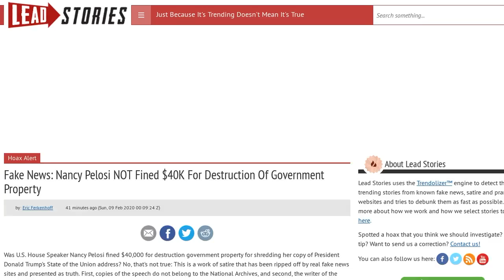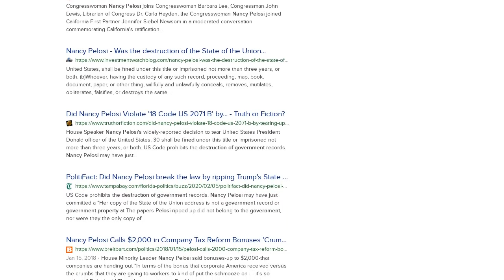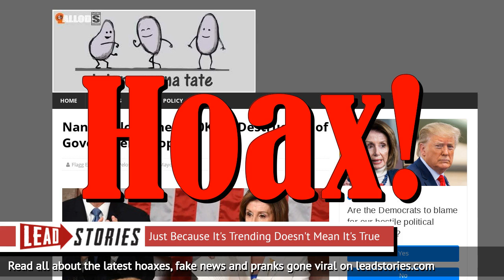Fake News: Nancy Pelosi NOT Fined $40K For Destruction Of Government Property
Was U.S. House Speaker Nancy Pelosi fined $40,000 for destruction government property for shredding her copy of President Donald Trump's State of the Union address? No, that's not true: This is a work of satire that has been ripped off by real fake news sites and presented as truth. First, copies of the speech do not belong to the National Archives, and second, the writer of the original post creates such hoaxes to fool conservatives into believing and sharing these made-up stories.